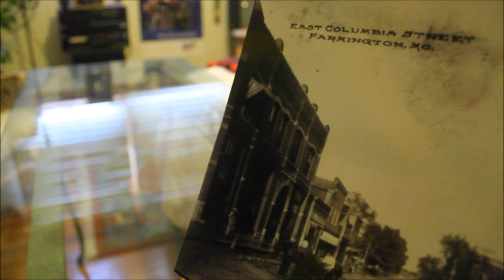Pallet Wood Picture Frame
A small frame made out of a pallet to hold an old photo of downtown Farmington, Missouri.